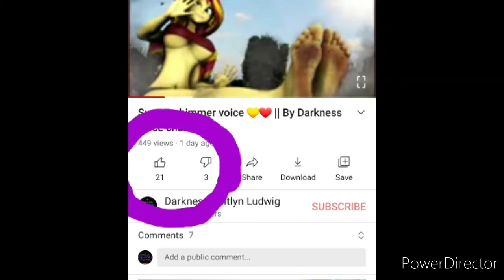😳😳How... do they liked my voice characters now Thank you guy's 😊😊😊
Am very, very shocked that you guys liked my voice of Sunset shimmer character Thank you!!

Thx u for watching this vid, please no ugly comments Stay fresh everyone's~